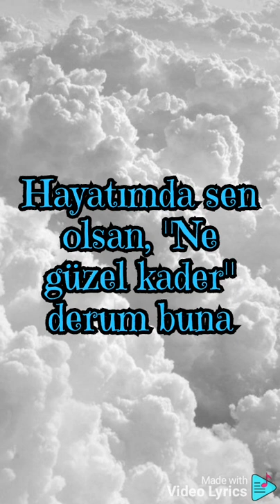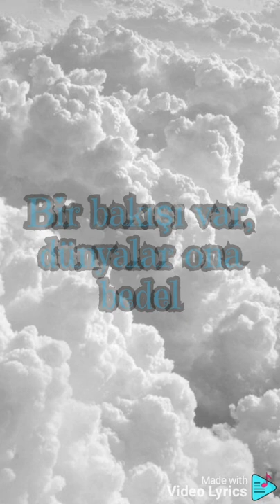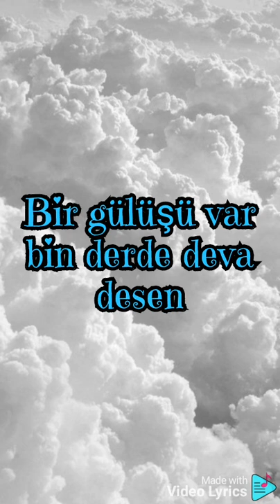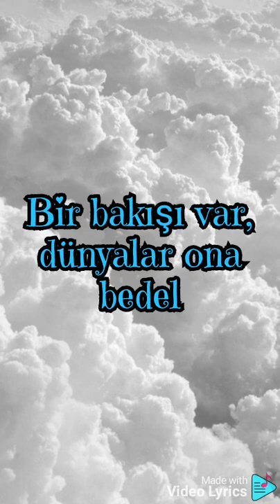Kürşat Gürel- Bir Gülüşü Var (lyrics)